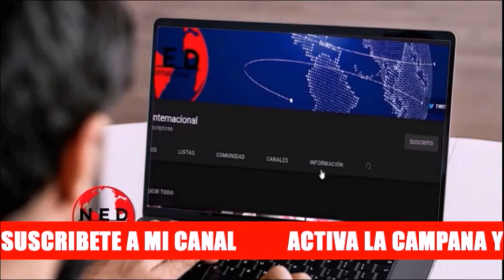🚨 COLOMBIA EN RIESGO POR INICIATIVA DE ARMANDO BENEDETTI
Francisco José Loreda alerta a colombia por propuesta de Armando Benedetti de comprar gas a venezuela